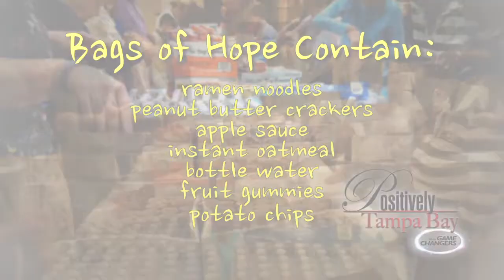May Positively Tampa Bay Game Changer - Pastor Felice Procaccio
He is "Pastor Fel" to his church, "hero" to Ruskin Elementary School, and "game changer" to 40 kids relying on his bags of food to eat every weekend!